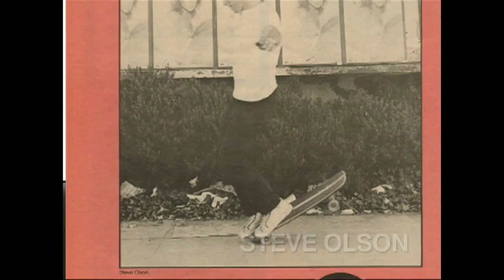Steve Olson | Jeff Grosso's Loveletters to Skateboarding | VANS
In the first episode of Jeff Grosso's new show, Jeff sends his first "Loveletter" to skateboarding legend Steve Olson. As a young sponsored am riding for Santa Cruz, Jeff was flown to San Francisco to meet the team. Jeff talks about first meeting Steve Olson and they both compare their own versions of the story. January 2011